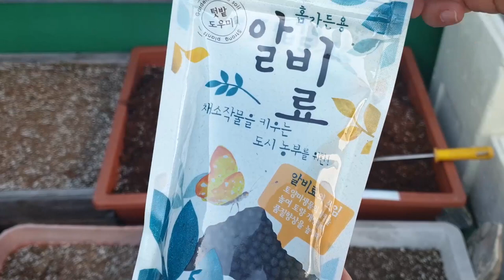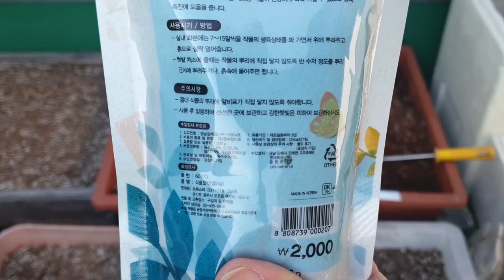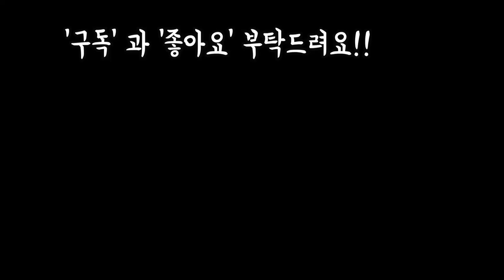대파한단으로 3년내내 굵고건강하게 키워먹기 헌흙을 새흙처럼 만드는꿀팁 이보다 쉬울수없다HOW to growing green onion for strong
안녕하세요
오늘은 여태까지와는
다른방법으로 대파키우기 공유해봣어요
대파를 키우다보면 대가 가늘어지기 일수인데
이방법은 처음처럼 굵고 건강하게 무한번식해서
포기나누기 하며 오래동안 키워 먹는 방법입니다

음원출처.